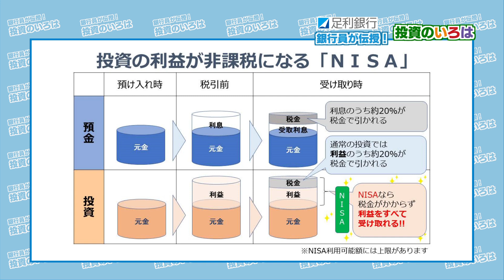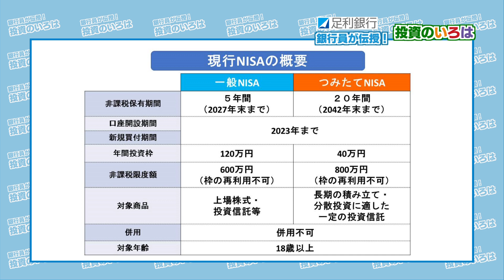銀行員が伝授！投資のいろは #02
人生１００年時代と言われる現在、大切な資産をどのように活用していけば良いか？現役の銀行員が伝授します。

「お金を取り巻く環境」を踏まえながら資産の活用方法などについて伺います。

司会：片岡 美帆（足利銀行個人コンサルティング部）、小林 厚妃（とちぎテレビアナウンサー）